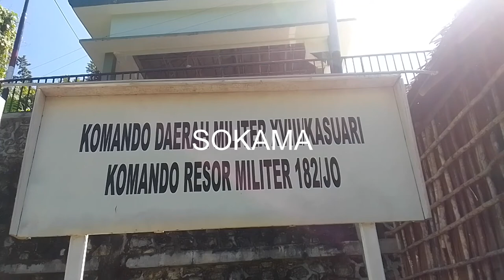GALI SERTA KEMBANGKAN POTENSI WILAYAH YANG ADA DISEKITARMU, 16/06/22, 16/06/22